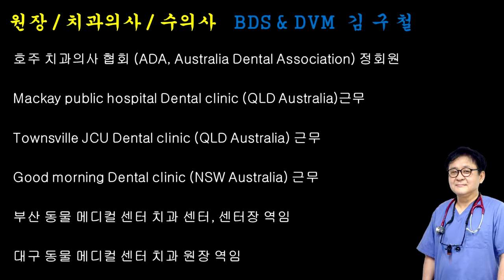천안 동물치과병원 치과의사 & 수의사 김구철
동물치과의사 김구철

Dr. Guchul Kim
Bachelor of Dental Surgery  (BDS)
Doctor of Veterinary Medicine (DVM)

Education

-Bachelor of Dental Surgery James Cook University QLD Australia
-Bachelor of Pharmacy Charles sturt University NSW Australia 3years completed
-Intern course of veterinary surgery in Veterinary Medical Sciences Tokyo National University 2years completed
-Doctor of Veterinary Medicine College of Veterinary Medicine Kyungpook National University Korea

Career

-Now:  VetSchool Education Center Co-Founder and CEO,  Animal Hospital Doctors Dental Clinic Director
-Daegu Animal Medical Center Dental Clinic Director
-Busan Animal Medical Center Veterinary Dental Clinic Center Director
-Mackay public hospital Dental clinic (QLD Australia) as Dentist
-Townsville JCU Dental clinic (QLD Australia) as Dentist
-Good morning Dental clinic (NSW Australia) as Dentist

Lecture experiences

-2020. 7. Doctors Animal Clinic Cheonan : 1st~3rd Veterinary Dentistry seminar for Veterinary practitioner
-2020. 6. Daegu BAMC: Veterinary Dentistry seminar for Veterinary practitioner
-2020. 6. Incheon Incheon Chamber of commerce and industry : 1st Veterinary Dentistry seminar for Veterinary practitioner
-2019. 8. Seoul Toz kangmam : 1st Seoul Veterinary Dentistry seminar for Veterinary practitioner
-2019. 9. Busan BAMC : 2nd ~5th Veterinary Dentistry seminar for Veterinary practitioner
-2019. 10. Seoul Toz kangmam : 2nd Seoul Veterinary Dentistry practical seminar for Veterinary practitioner
-2019. 10. Kyungnam Changwon Veterinary Dentistry seminar for Veterinary practitioner
-2019. 10. Chungnam National University College Veterinary Medicine: Invited special lecture for students
-2019. 10. Busan BAMC: 3rd Busan Veterinary Dentistry seminar for Veterinary practitioner
-2019. 2. Daegu Daegu Hanny University : 1st Daegu Veterinary Dentistry seminar for Veterinary practitioner
-2018. 11. Busan Dau hall Dong-A University :2nd Busan Veterinary Dentistry seminar for Veterinary practitioner
-2018. 10. Busan Dau hall Dong-A University :1st Busan Veterinary Dentistry seminar for Veterinary practitioner
-2018. 8. Busan Duchun Animal Clinic : 1st Veterinary Dentistry seminar for Veterinary practitioner 1